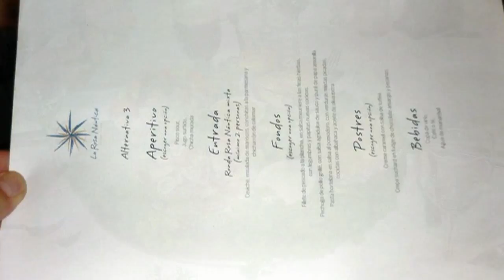2012-Setembro-Machu-Pichu-Lima-4-HD.mp4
A family & friends travel to Peru, part from Machu-Pichu-Cuzco-Lima. part 4/4

Images (*) using Panasonic Lumix DMC-FZ47, videos MP4 (10Mbits) HD, edition with Pinnacle Studio v15.
(*) some from Panasonic Lumix DMC-FS15